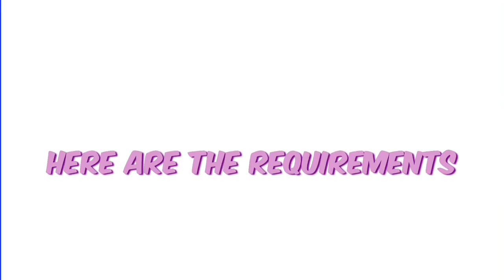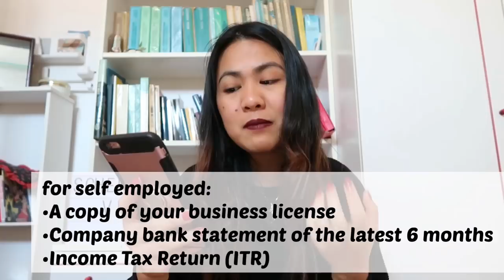How to apply Schengen Visa from Philippines | Tips base on my own experience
Hello everyone  thanks coz you are here watching, here is my video sharing my experience on how did I apply for Schengen Visa, here are some tips and requirements to apply for tourist visa here in Italy or what we call Schengen Visa!

ITALIAN EMBASSY ADDRESS: 6th Floor, Zeta Condominium, 191 Salcedo Street, Legaspi Village, Makati City, Metro Manila